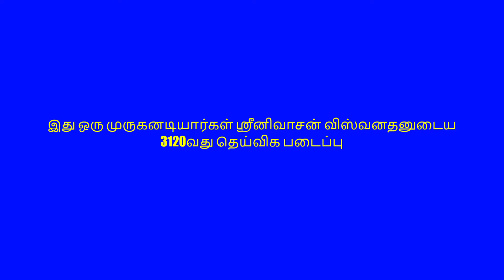திருநெடுந்தாண்டகம் திருமங்கையாழ்வாரருளிய நூல் பகுதி 02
திரு கிருஷ்ணா ப்ரேமி அண்ணா அவர்களின் அருளுரையுடன் - இது ஒரு முருகனடியார்கள் ஸ்ரீனிவாசன் விஸ்வனதனுடைய தெய்விக படைப்பு